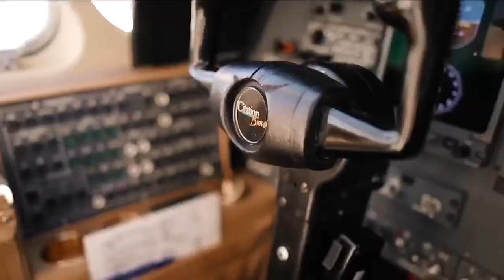September 24th Aircraft Auction Highlight Reel